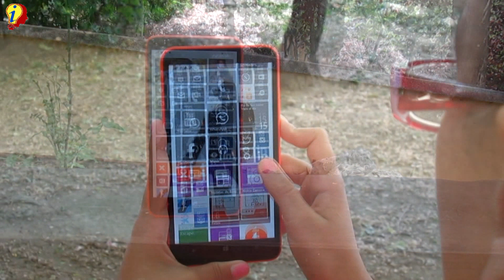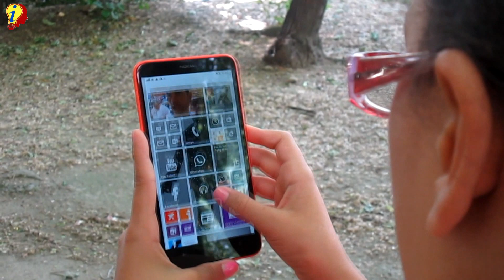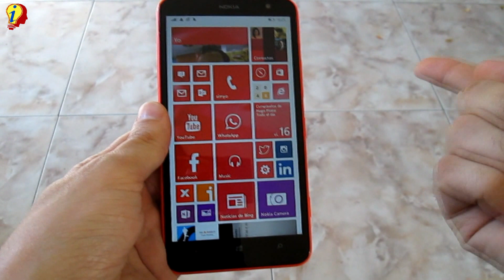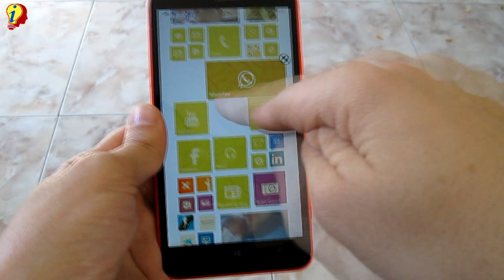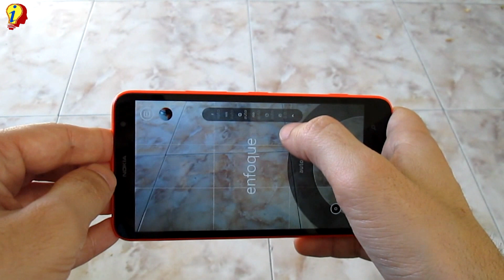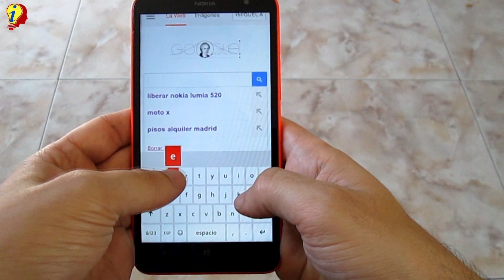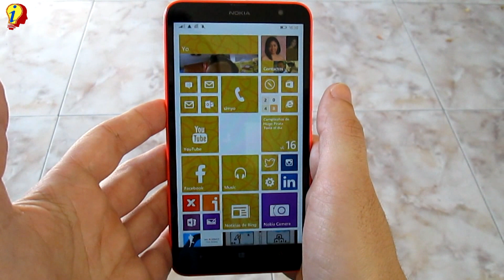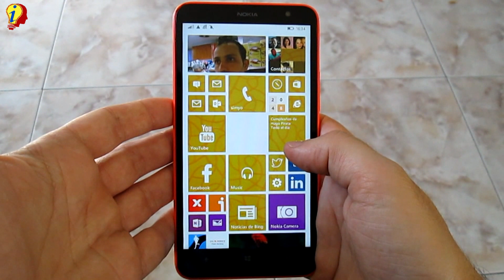Analisis completo Nokia lumia 1320 by Infoes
Hoy os traemos el analisis completo del NOKIA Lumia 1320